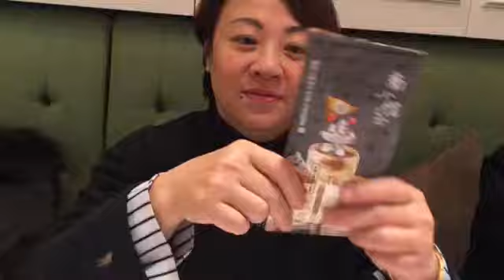帶你吃進中國！